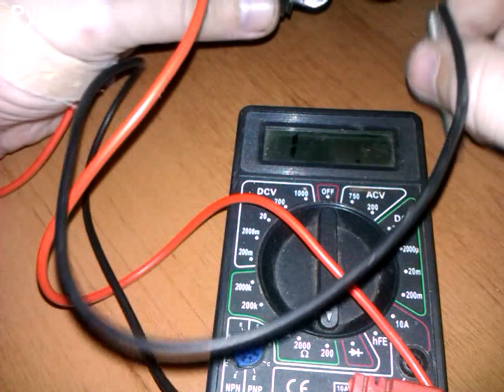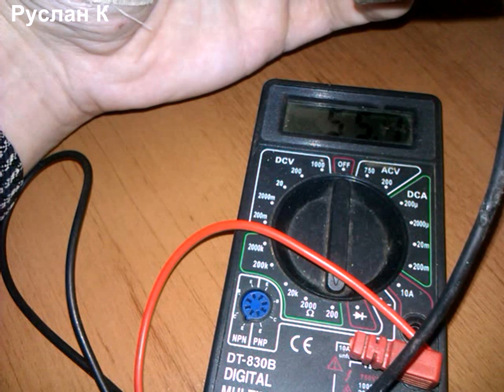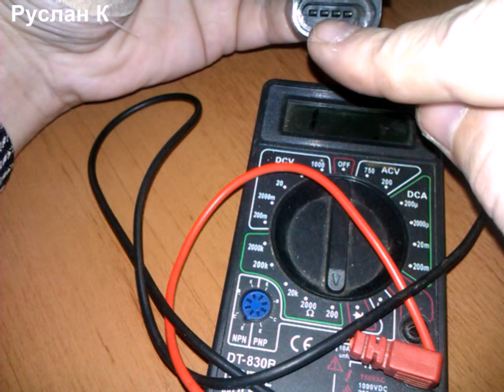Разбираем регулятор холостого хода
Disassemble the idle speed regulator
Что внутри регулятора холостого хода.
Как устроен РХХ, и что в нём изнашивается.